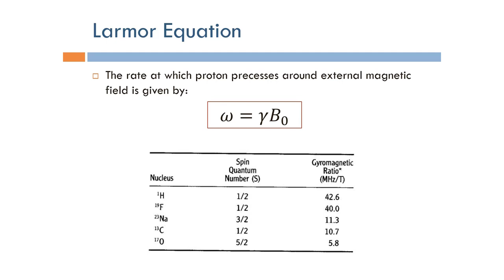Short Topics in Magnetic Resonance Imaging: Larmor Equation (Arabic Narration)